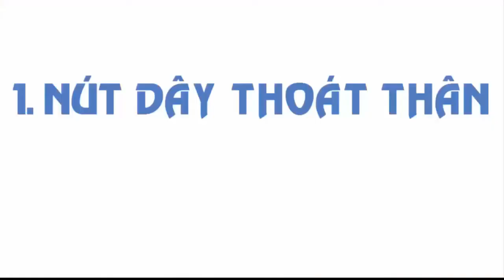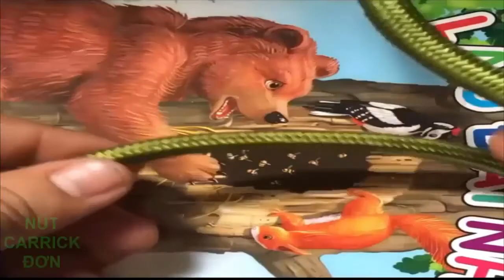TỔNG HỢP 5 NÚT NÂY NÂNG CAO # KỸ NĂNG NÚT DÂY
HƯỚNG DẪN CÁCH LÀM 5 NÚT DÂY NÂNG CAO:
1. NÚT THOÁT THÂN
2. NÚT GHẾ ĐƠN
3. NÚT BỒ CÂU NGƯỢC
4. NÚT THẮT CỔ CHAI
5. NÚT CARRICK ĐƠN
Viễn Đông Channel